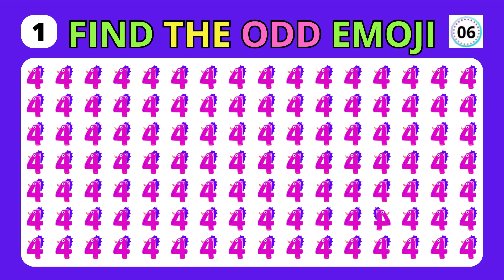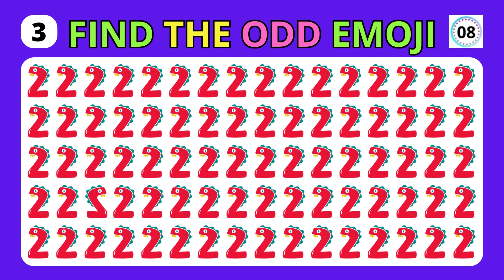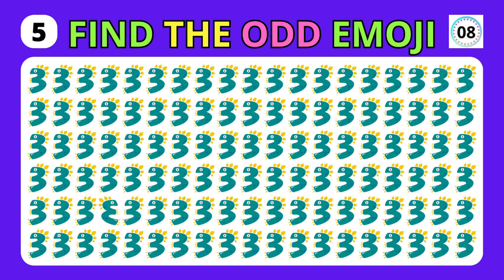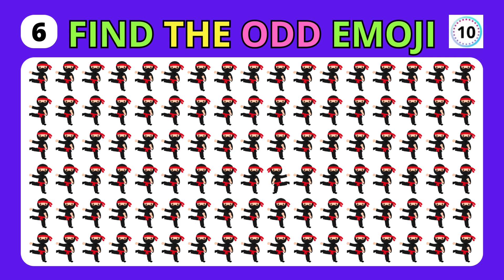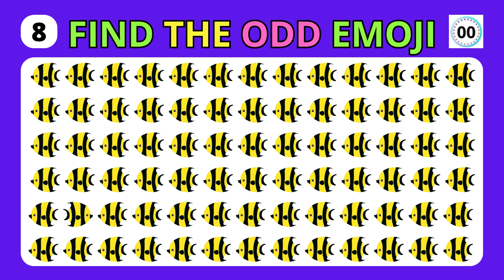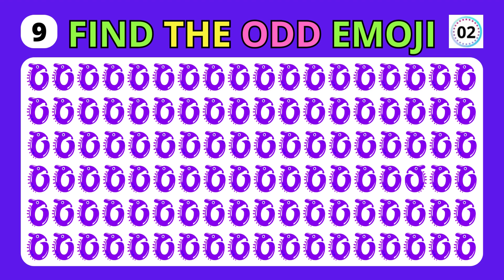Find the ODD One Out | Emoji Quiz | Easy, Medium, Hard, Impossible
Find the Odd Emoji Out Challenge! | Can You Spot the Different Emoji? |  Emoji Quiz | Emoji Puzzle |  Spot the Odd One Out! | Guess the Odd Emoji |  Emoji Discrimination Game! | Odd Emoji Challenge | Test Your Visual Skills! | Puzzle Time | Find the Unique Emoji! |
Odd One Out Emoji Challenge for Geniuses! | Emoji Riddle |
Odd Emoji Game | Can You Beat the Challenge? | Fun Emoji Quiz | Find the Odd One Out! |
Find the Odd One Out Challenge! | Can You Spot the Different One? | Odd One Out Quiz |
Odd One Out Puzzle | Test Your Observation Skills! |
Guess the Mismatch |  Odd One Out Challenge! |
Challenge Your Brain |  Odd One Out Game! | Spot the Unique Item | Odd One Out Challenge! |
Odd One Out Visual Puzzle | Can You Solve It? | Puzzle Time | Find the Odd One Out! |
Brain Teaser | Odd One Out Edition! | Odd One Out Challenge for Sharp Minds! | Can You Find the Unique Item? |  Puzzle Fun! | Viral Odd One Out Challenge |  Try It Now! |
Visual Discrimination Game | Odd One Out Edition! | Odd One Out Riddle | Test Your Perception! | Fun Puzzle | Guess the Odd One Out! | Test Your Knowledge of World Flags! |
Can You Identify These International Flags? | How Many Flags Can You Recognize? |
A Fun Guessing Game with Flags from Around the Globe! | Identify the Nations by Their Flags! |
Can You Match the Flags to the Countries? | Challenge Yourself to Identify Flags! |
Test Your Flag Knowledge in this Fun Quiz! | Guess the Movie by Emoji | Emoji Movie Quiz |
Can You Identify the Films? | Fun Challenge to Test Your Film Knowledge! | Movie Emoji Challenge |
Guess the Film Titles with Emojis! | Film Guessing Game | Identify Movies from Emoji Puzzles! |
Guess the Film Emoji | A Fun and Entertaining Movie Quiz! | Cinema Emoji Quiz | Test Your Movie Knowledge with Emojis! | Movie Puzzle | Can You Solve the Emoji Movie Challenges? | Emoji Film Trivia | Exciting Facts Behind the Movie Emojis! | Film Emoji Fun | Enjoyable Quiz to Guess Movies with Emojis! | Guess the Emoji Movie | Fun Movie Identification Challenge! |
YouTube Quiz, Viral Challenge, Emoji Riddle, Fun Puzzle,
Quiz Time, Visual Challenge, Find the Odd One Out,
Odd One Out Challenge, Spot the Difference,
Odd One Out Game, Mismatch Challenge,
Puzzle Challenge, Brain Teaser, Visual Discrimination,
Odd Object Out, YouTube Quiz